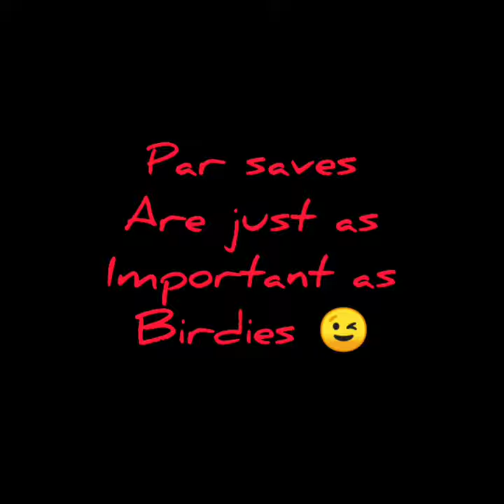Golf Short Game Chip Shot Par Save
The great shots are not just the ones that drop. Par saves are equally important as Birdies 😉👍

Golfing GM Golf trickshots stinger Tiger Woods Slo-Mo Swing Golf Shot Golfers Short Game PGA Tour Phil Mickelson Putting Tips Breaking 90 Breaking 80 Even Par Breaking 70 Breaking 100 scratch golf Rory Mcilroy Dustin Johnson Brooks Koepka Fred Couples Mizuno Callaway Taylormade Wilson titleist.